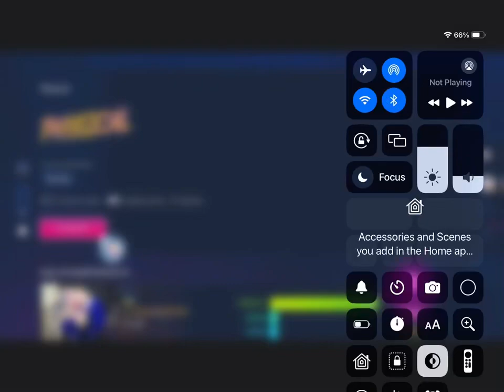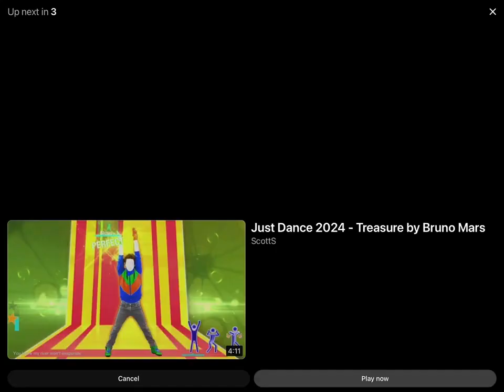PHYSICAL JUST DANCE